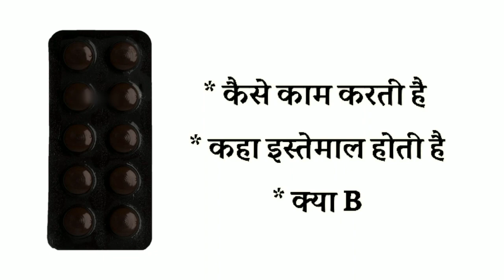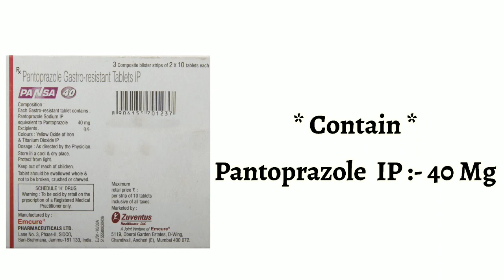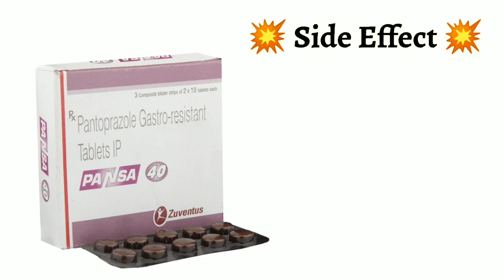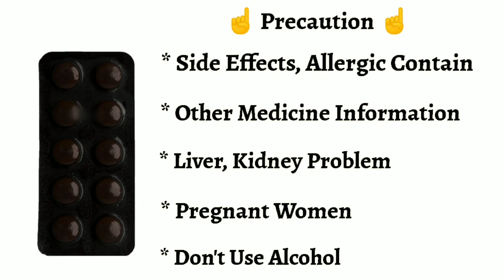pansa 40 tablet uses | price | composition | dose | side effects | review | in hindi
This video is all about Pansa 40mg tablet, its uses, side effects, ingredients, price, dose, precautions and how to take, full detail in hindi